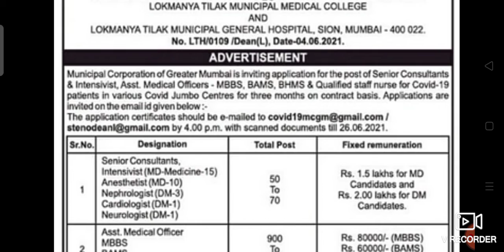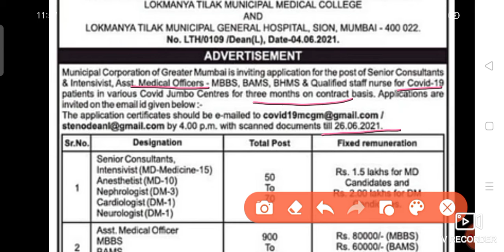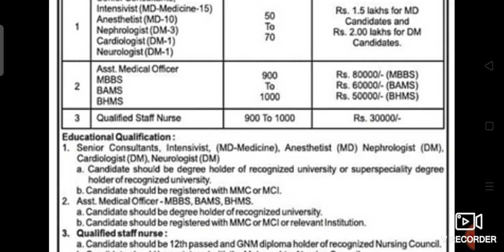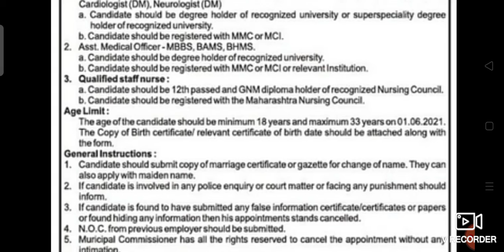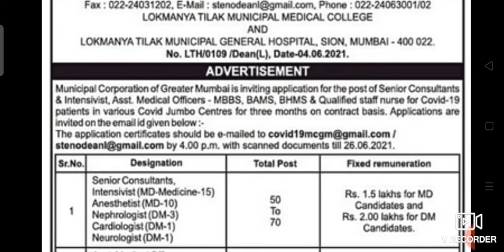MCGM स्टाफ नर्स भर्ती || Total post 900-1000|| GNM fresher & BSc nursing can apply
hello friends,,

most helpful chanel for all nursing students
and special community health officers

thanks 😊